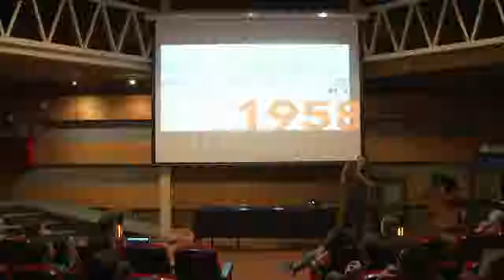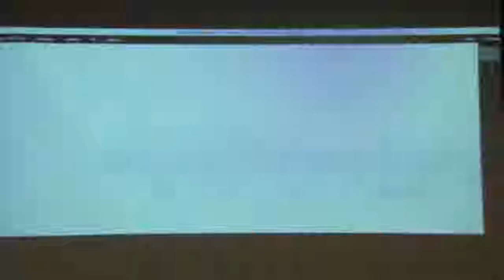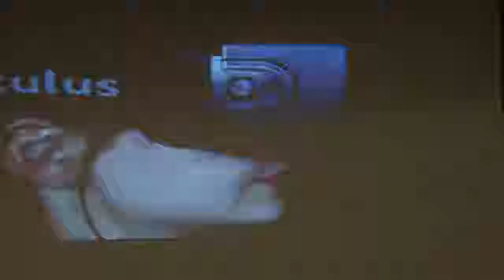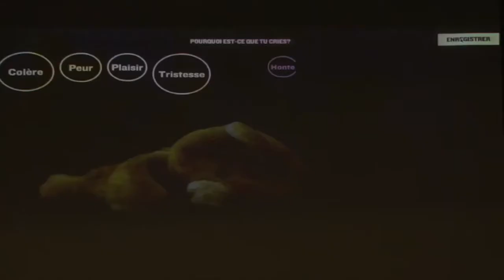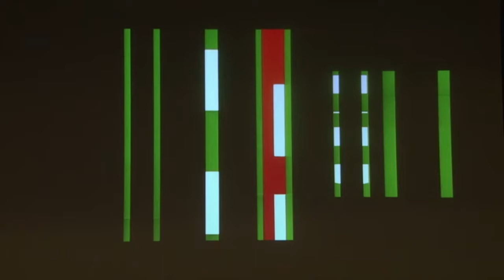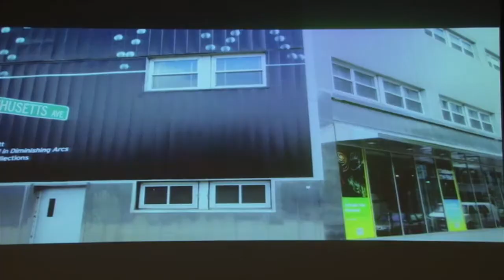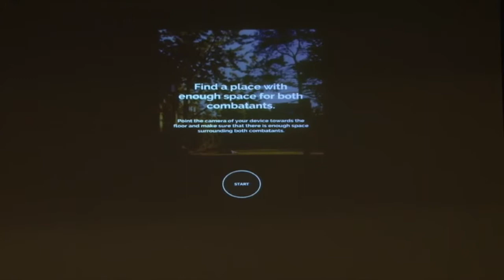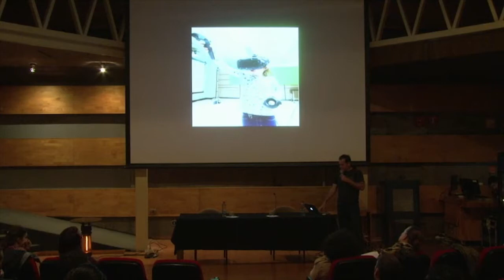Conferencia Louis Richard Tremblay (National Film Board of Canada)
interDocsBarcelona - Valparaíso 2017

Actividades interactivas y transmedia del Festival Internacional de Cine Documental DocsBarcelona Valparaíso